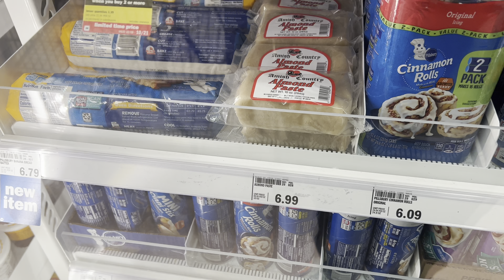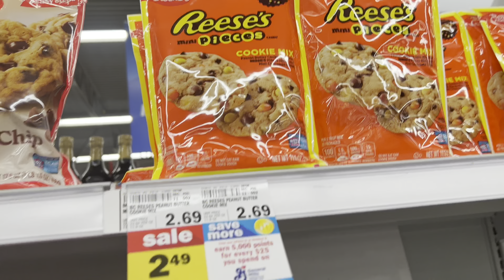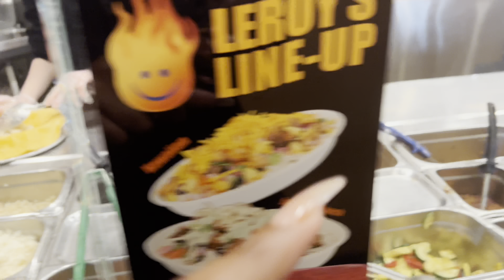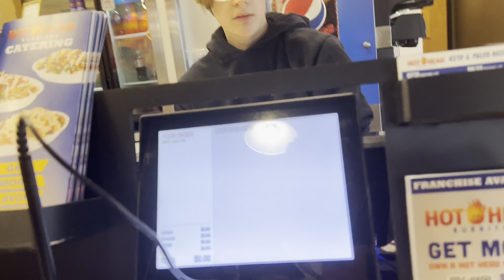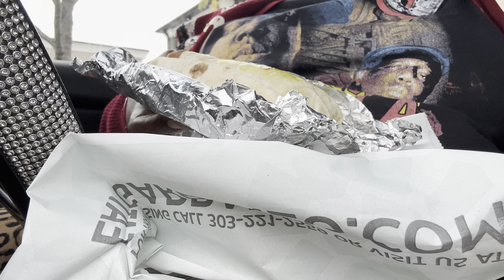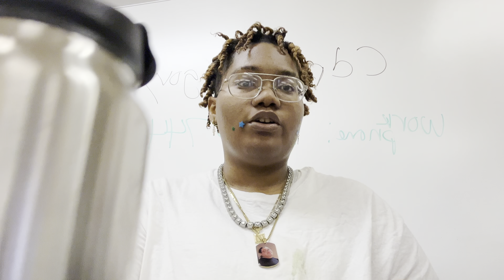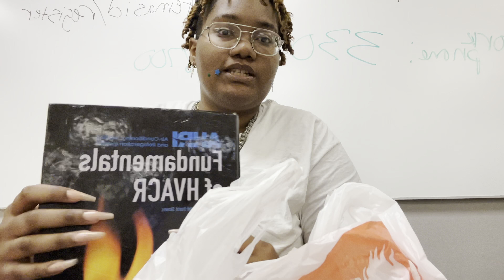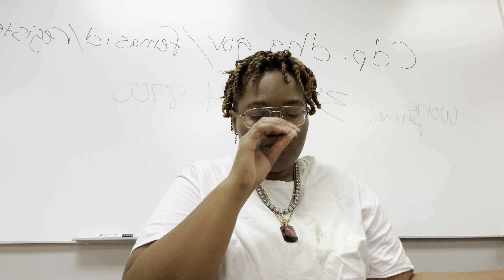VLOGTOBER DAY 9: Grocery shopping,work day,hot headz